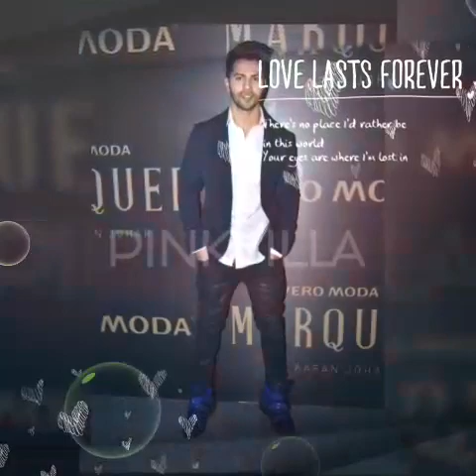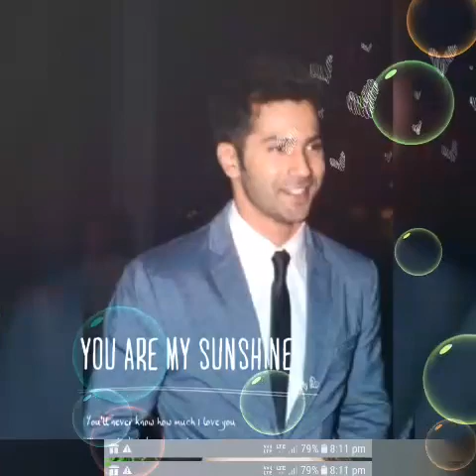Varun and Natasha vm on Hero song 😍😍😍😍😍😍😍🤩🤩🤩🤩🤩🤗🤗🤗🤗🤗😃😃😃😉